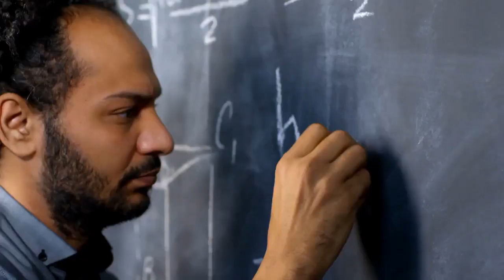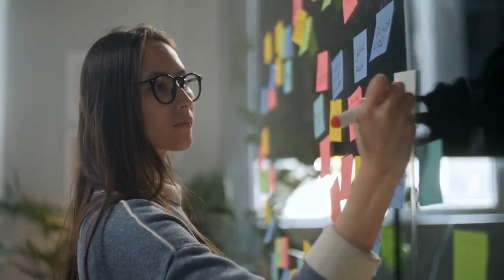Does anyone think collective responsibility overrides personal responsibility with respect to clima?